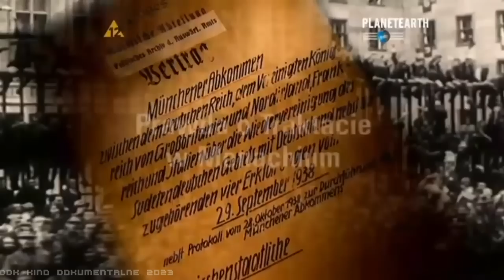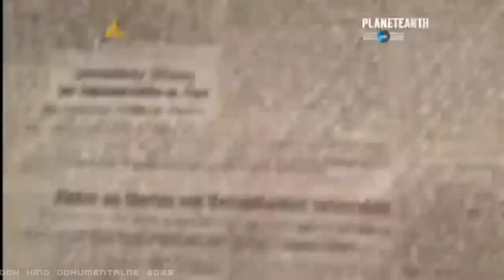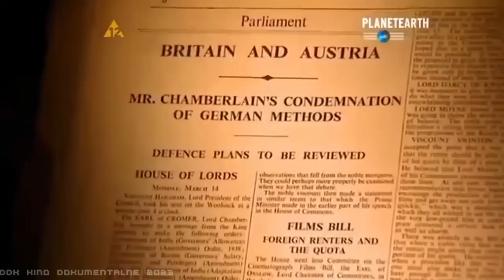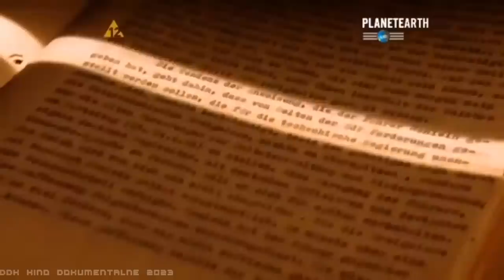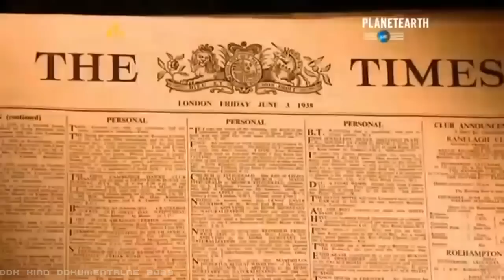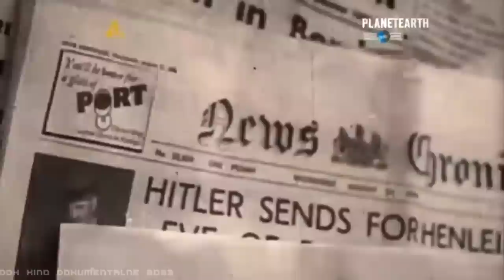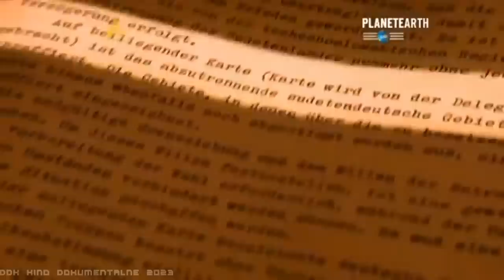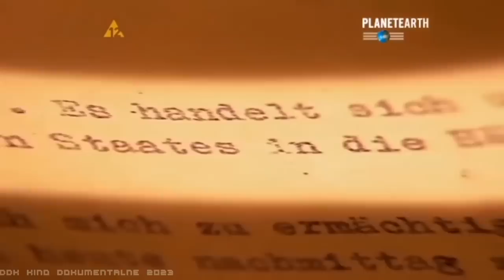"1938: ULTIMATUM HITLERA" [FULL HD] - FILM DOKUMENTALNY - LEKTOR PL [DDK KINO DOKUMENTALNE]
"1938: ULTIMATUM HITLERA" [FULL HD] / FILM DOKUMENTALNY / LEKTOR PL / PRODUKCJA/KRAJ/ROK: NIEMCY 2011 / CZAS TRWANIA FILMU: 54 MIN./
                                                      STRESZCZENIE/OPIS:
 Zawarty pod koniec września 1938 roku układ monachijski wydał Czechosłowację na pastwę Trzeciej Rzeszy, a Europie Zachodniej pozwolił "skierować Hitlera na wschód". Pokój został uratowany - ogłosili swoim narodom przywódcy Francji i Wielkiej Brytanii. Wystarczyło kilkanaście miesięcy, by przekonali się o błędzie. Wkrótce po podpisaniu układu Niemcy zajęli tzw. Kraj Sudecki, znaczną część terytorium Czechosłowacji, co zapoczątkowało upadek całego państwa. Los naszych południowych sąsiadów przesądzono za ich plecami. Delegat czechosłowackich władz został zaproszony do Monachium już po podjęciu decyzji o rozbiorze jego kraju - brytyjski premier Chamberlain po prostu wręczył do podpisania gotowy tekst porozumienia. Rozpaczy Czechów odpowiedziała eksplozja radości na ulicach Paryża i Londynu. Zachód odetchnął z ulgą w przekonaniu, że sudecki łup zaspokoi agresywne dążenia Hitlera. Niespełna rok później wybuchła II wojna światowa... Dzisiaj słowa "układ monachijski" są synonimem polityki ustępstw. Czy jesienią 1938 roku mocarstwa zachodnie zaprzepaściły szansę zastopowania nazistowskiej ekspansji w samym jej zarodku? Jakie istniały alternatywy dla "kierowania Hitlera na wschód"? Wnikliwy i wciągający dokument "Ultimatum Hitlera" dokładnie przybliża tło historyczne wydarzeń sprzed ponad 70 lat, analizując możliwe scenariusze wypadków, które być może wcale nie musiały poprzedzać wybuchu globalnego konfliktu. Dla każdego fanatyka historii z okresu II WŚ nie lada gratka, polecam.